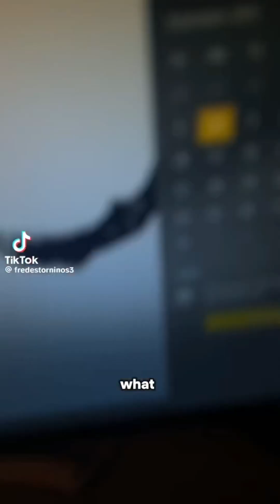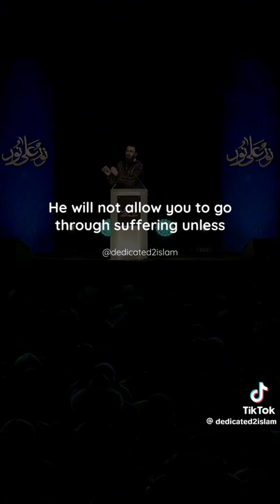🌙 Muslim tiktoks because RAMADAN IS CLOSE 🎉